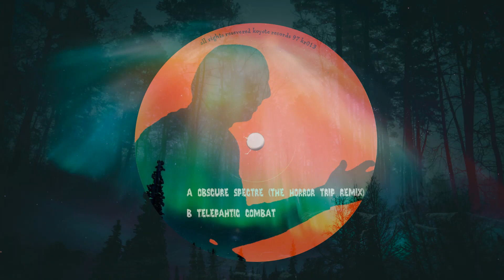Xenomorph - telepahtic combat